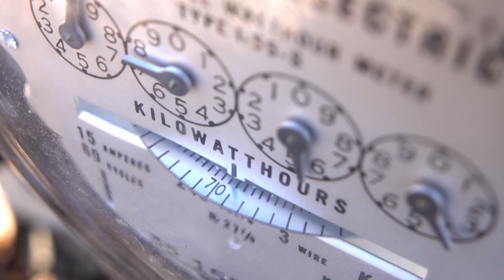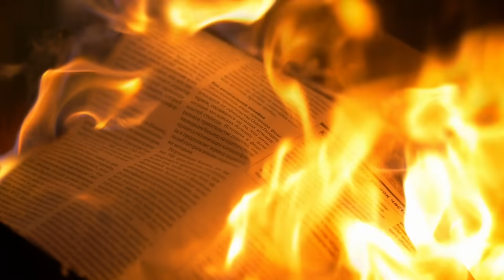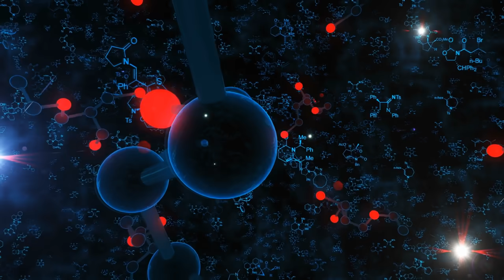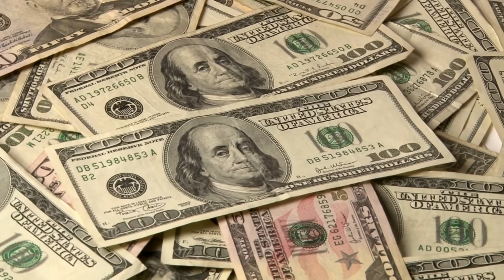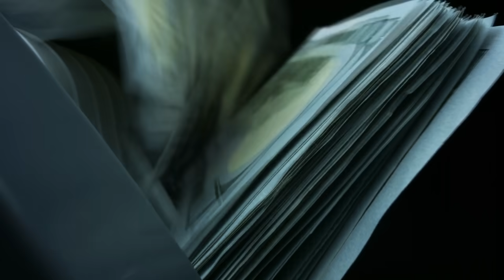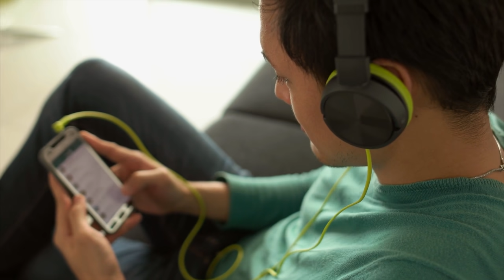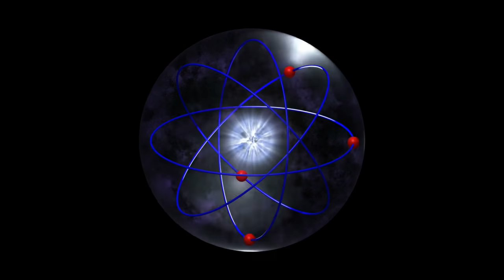youtube video #-DewLuW-IBw